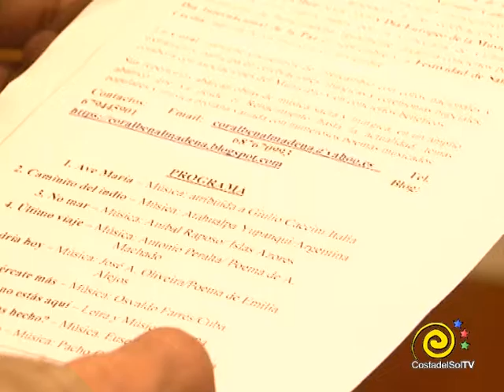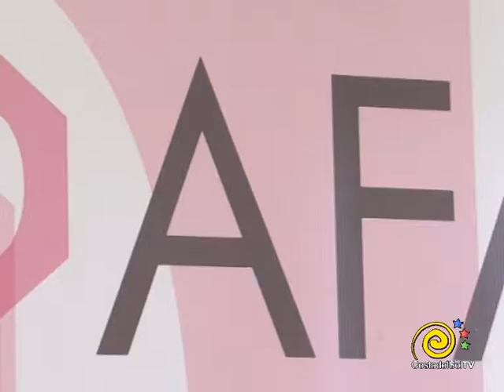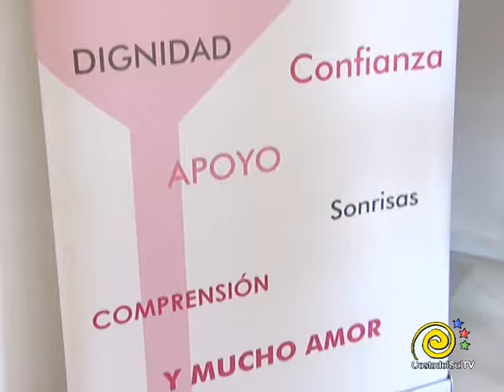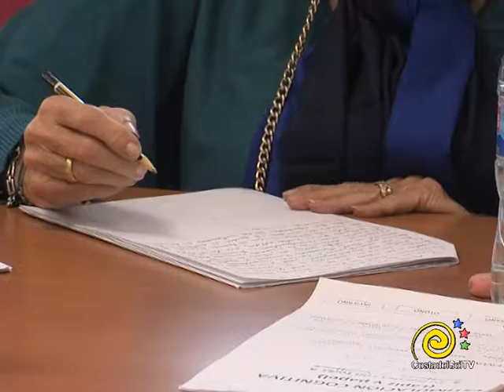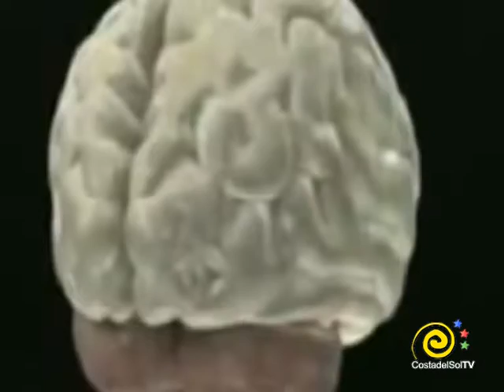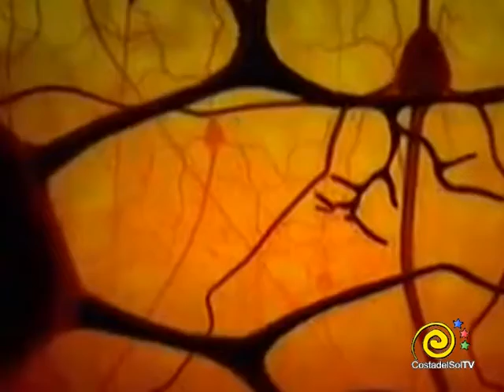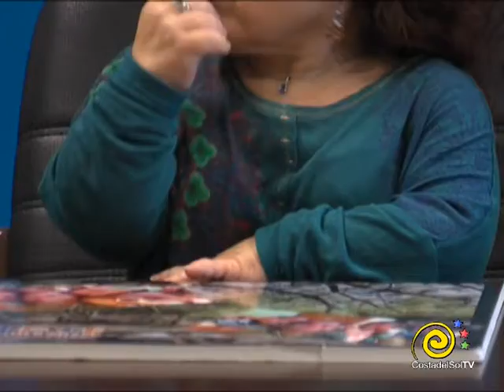INFORMATIVOS 20 11 2018